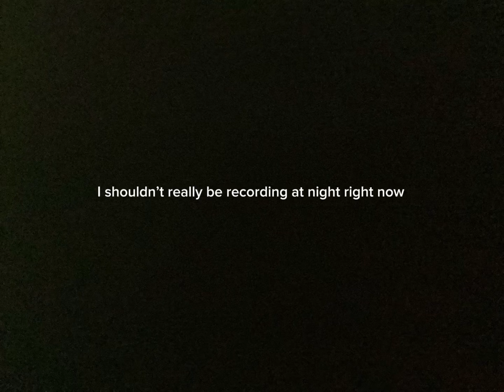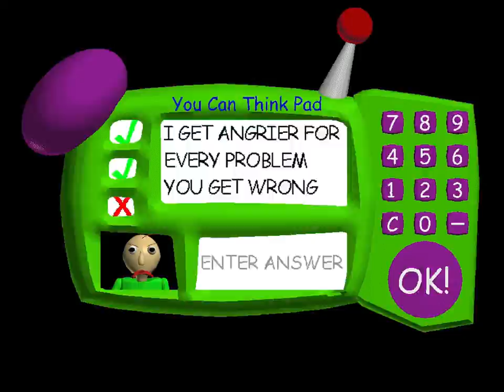Baldi’s basics education and learning. ( god I’m tired… )